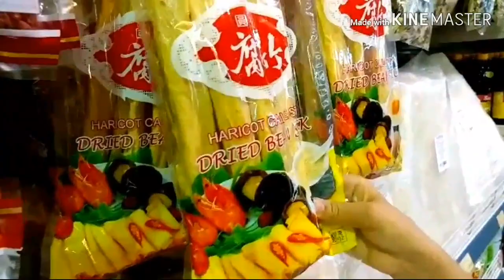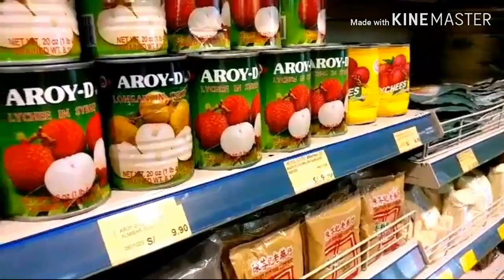Un día en la tienda asiática de minka| trajantv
Hoy estoy con un nuevo blog para el canal!
Hoy voy a mostrarles a la tienda china de minka en el callao, es un lugar llena de cosas interesantes y con cosas exóticas de china!
La tienda se llama hong kong y se ubica bajo el cine de minka así que,si quieren ir allá,pueden ir bajo el cine y podrán encontrarse a este tienda asiática !

En trajanblogs podrás ver videos en donde muestro lo que hago en vacaciones,ya sean visitar lugares interesantes,ir a comer ,viajar,etc.

Vean también mis anteriores blogs